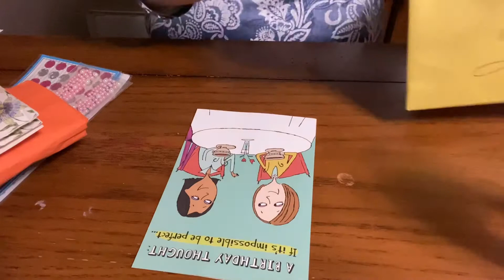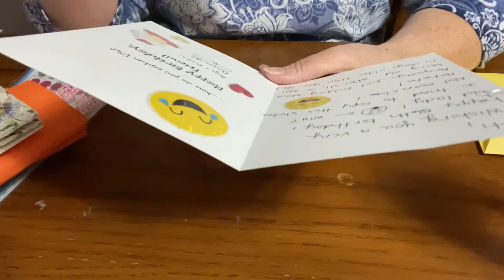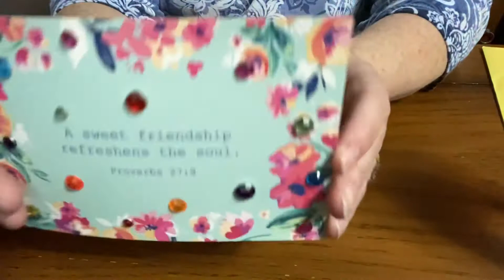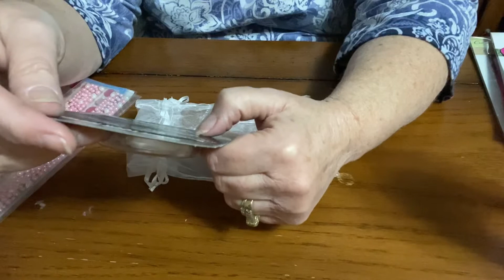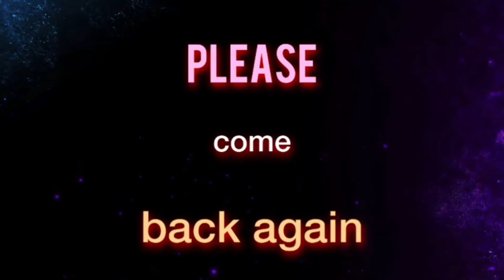Birthday challenge entry #52/Debbie Unleashed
Please go over and visit my dear friend Debbie